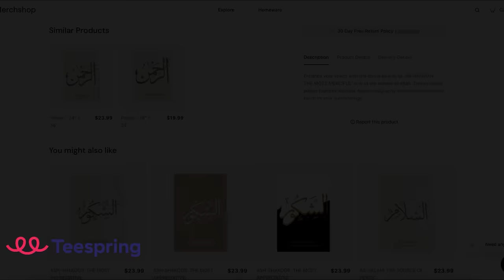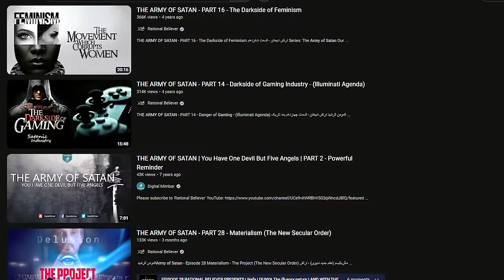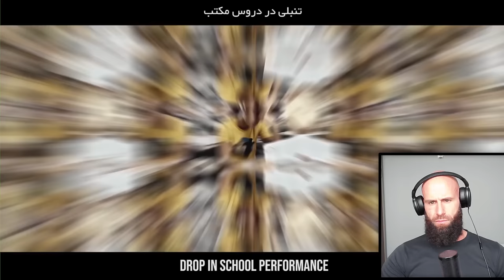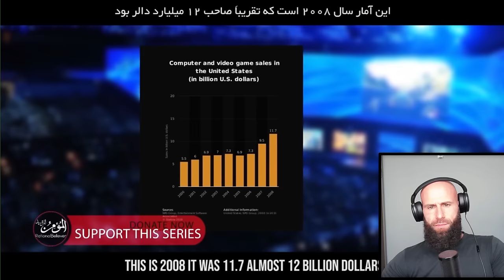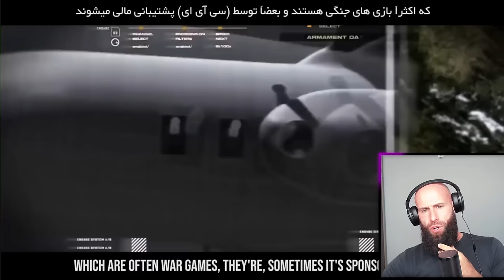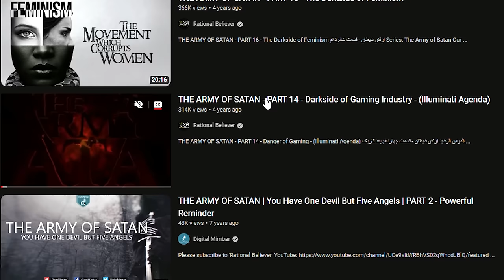Is Gaming HALAL for Muslims? (GTA 6 IS COMING)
THE ARMY OF SATAN - PART 14 - Darkside of Gaming Industry - (Illuminati Agenda)

Today we watch the army of satan series and discuss if gaming, such as Gta 6 is halal. Is gaming permissible for Muslims? Are Video Games a Sin in Islam? Are you allowed to own a Playstation and Play Grand Theft Auto VI as a Muslim? We will talk about playing video games and how the Islamic Perspective is on the Subject.

For EUROPE €:

Account holder: HALAL HOLDINGS LTD
BIC: TRWIBEB1XXX
IBAN: BE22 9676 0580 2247
Wise's address: Avenue Louise 54, Room S52
Brussels
1050
Belgium

For UK £:

Sort code: 23-14-70
Account number: 57270672
IBAN: GB85 TRWI 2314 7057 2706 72
Wise's address: 56 Shoreditch High Street
London
E1 6JJ
United Kingdom

For  US 💲:

ACH and Wire routing number: 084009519
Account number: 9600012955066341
Account type: Checking
Wise's address: 30 W. 26th Street, Sixth Floor
United States